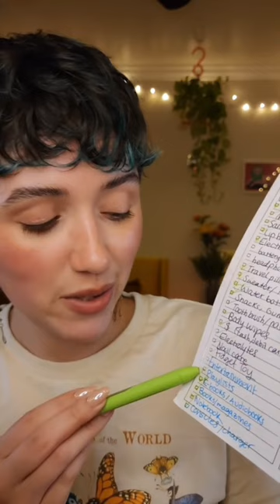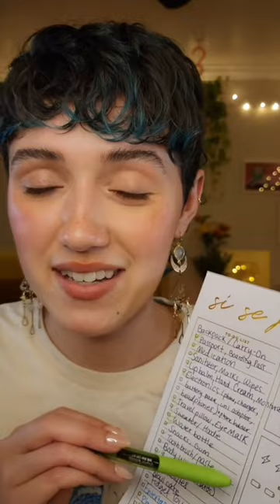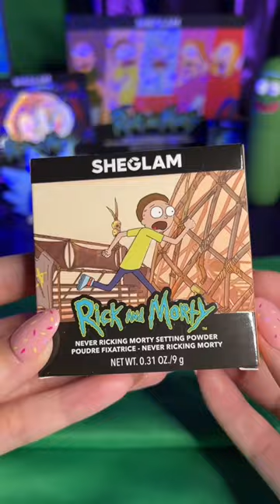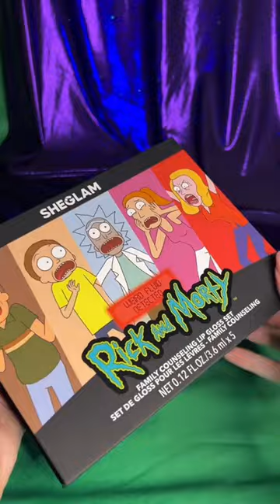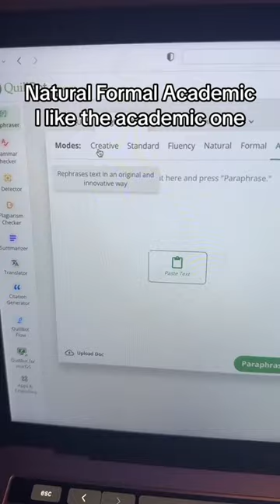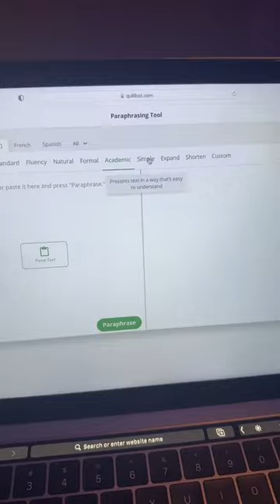ASMR TikToks ✨|| TIKTOK Compilation || Part 372 || for deep sleep